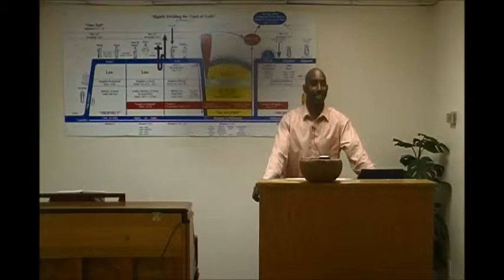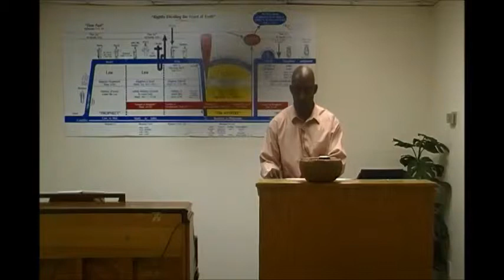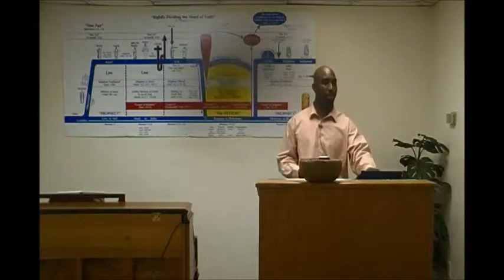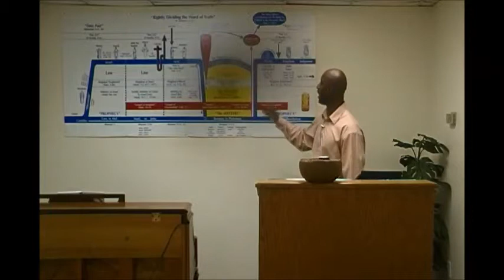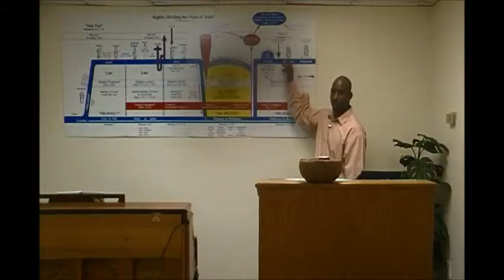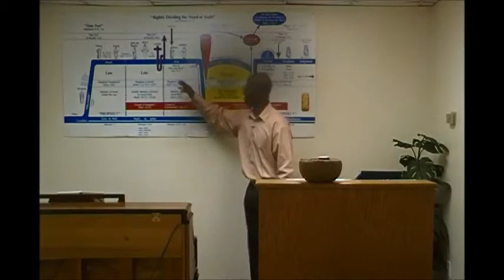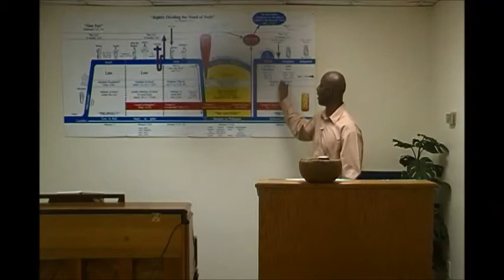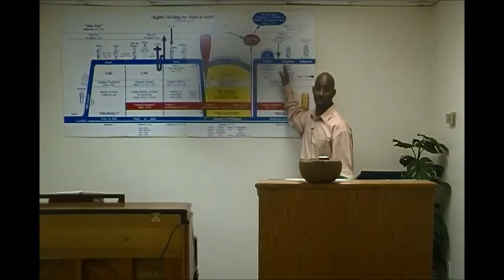NEW BEGINNINGS (PART 1)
Pastor Kevin Hobbs teaching on the significance of the beginning of Peter, Paul, and our Lord Jesus Christ earthly ministry.